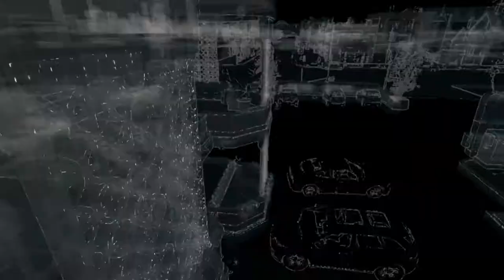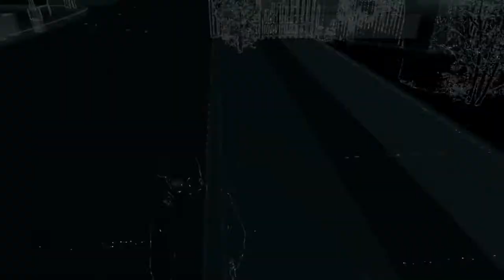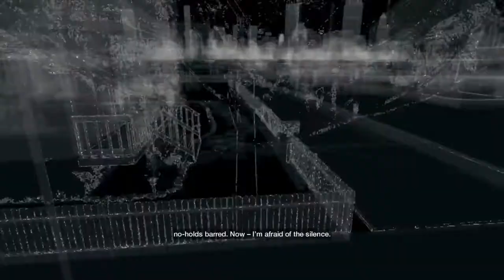Watch Dogs Part 2 Big Brother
Big Brother isn't the longest mission in the game, but it will introduce you to the delights of tinkering with the city itself in order to irritate errant citizens. It's important that you don't shoot people unnecessarily, however, as you'll lose experience points for doing so. We'll show you how to walk away with all the goodies in this early mission.

"2 Chainz-Feds Watching", sound recording administered by: 15:50
UMG
"Kid Cudi vs Crookers-Day ´N´ Night", sound recording administered by: 5:55
Ministry of Sound UK (Base79)
Time S.p.A. - KiverDigital
Embassy of Music GmbH
UMG

                  Big Brother

- Join the party in the backyard

- Head inside Nicky's home

- Listen in on Nicky's phone

Hack the gate in front of you to open it, then make your way to the next waypoint marker - it's the house ahead of you and to the left. Go around the right-hand side of the house to access the garden and trigger a cut-scene. Once it's finished, go upstairs and enter the house and talk to Nicky. Once she's taken her phone call, hack into the phone to listen in on what's being said.

- Take down the suspect

- Hack the caller's phone for answers

Your task now is to take on the person making the malicious call. Head to the waypoint indicated on your map, using a GPS route if necessary. Once you approach the caller, he'll jump into a car and try to escape. Grab any nearby car and tail him as closely as possible. During the chase, you'll be able to hack traffic lights and blockades that will cripple his vehicle. As long as you stay close enough to your victim, your hacking exploits will work fine.

The caller will flee from the car once you've disabled it, so get ready to leap out and start chasing him on foot. You can shoot him from range if you want to, although you'll lose experience points by doing so. Better instead to keep running after him as he'll eventually run out of breath and stop. Once you've caught up, deliver a melee takedown to get the most experience points. Now hack the caller's phone to finish up this mission.